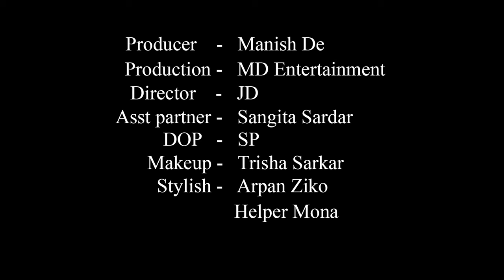High Fashion Swimwear Shoot Concept | Rainbow Bikini Queen | Diya | MD Entertainment | Fashion Vlog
Concept : Rainbow Bikini Queen

Model : Diya Chakraborty

Cinematographer : Sujoy Panigrahi

Makeup Artist & Hair Stylist : Trisha Sarkar

Costume : Arpan Ziko Tarafder

Helper : Mona

Production Company : MD Entertainment